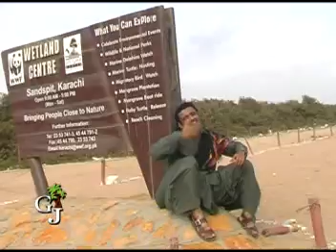Dil Tara Loti Dil E Band | Iqbal Kareem | GJ Production